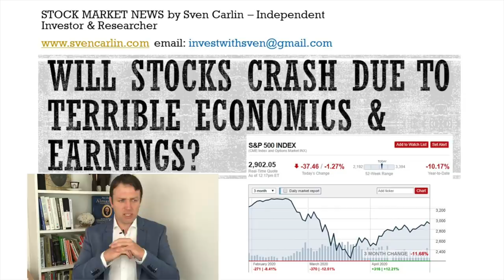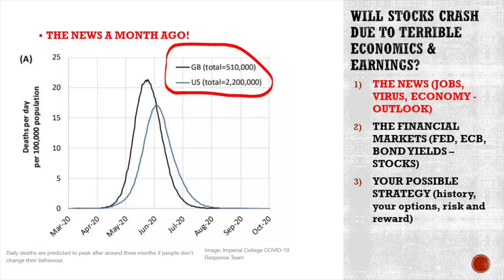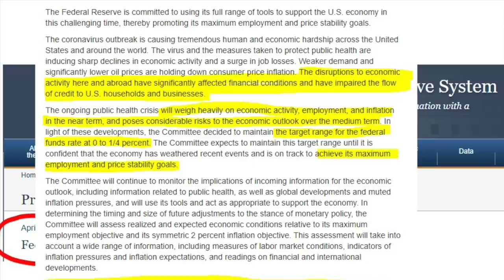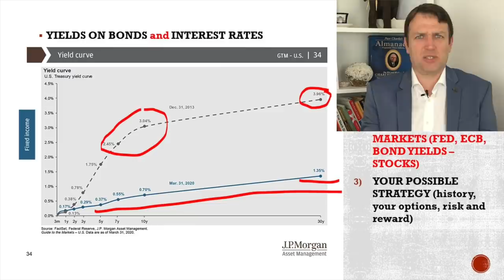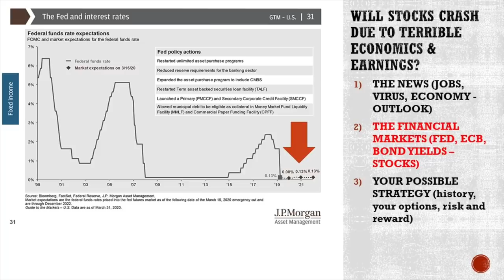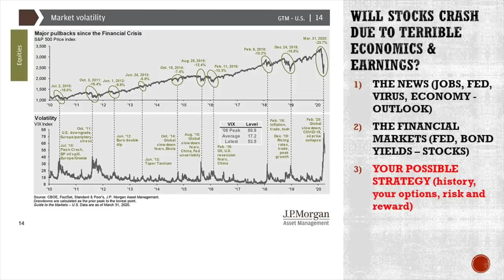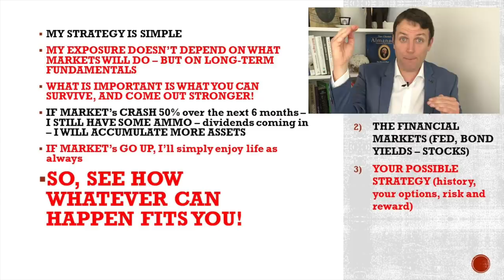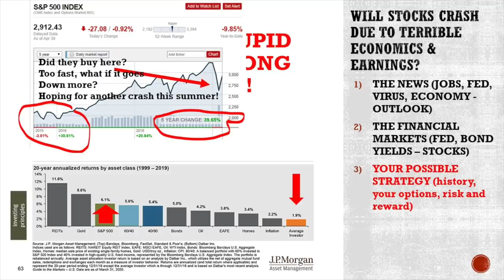STOCK MARKET CRASH AHEAD? The Numbers Explaining The 2020 Market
I've received so many questions about the next upcoming stock market crash - the inevitable stock market crash in 2020 due to bad economies, budged deficits and insolvency issues.
However, when investing, we have to see what are the forces driving stock prices, what is the market pricing in and how to best invest ourselves in line with our investment goals.
To see whether there is a market crash ahead, we are going to look at current and potential future news, but also at the elephant in the room, the FED, ECB, BOJ, that will do whatever it takes to keep the economy going forward, manage unemployment and keep prices stable. The bond market is $100 trillion, the stock market is also $100 trillion - the FED is putting $10 trillion in, a few will be added by the ECB etc. Plus, bond yields are turning negative - where will the $100 trillion fixed income go?
We end the stock market outlook discussing your potential investing strategy - after all it is your money and you have to see what is best for you to reach your financial goals.

I am also a book author:
Modern Value Investing book: